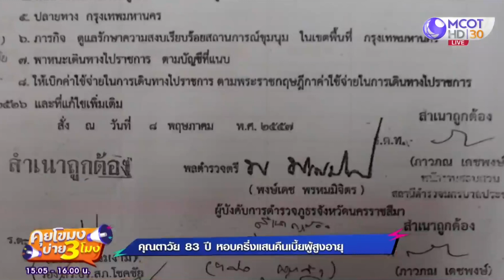คุณตาวัย 83 หอบเงิน “ครึ่งแสน” คืนเบี้ยผู้สูงอายุ (3 ก.พ. 64) คุยโขมงบ่าย 3 โมง | 9 MCOT HD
คุยโขมงบ่าย 3 โมง | 3 ก.พ.  64 OnAir คุณตาวัย 83 หอบเงิน “ครึ่งแสน”
คืนเบี้ยผู้สูงอายุ